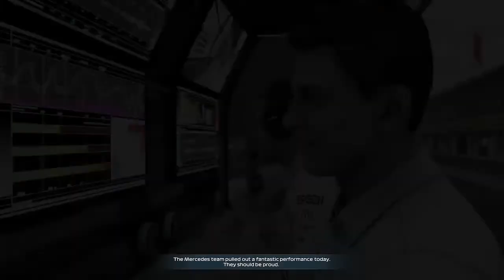Crashing A Lot These Days - F1 2021 Gameplay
As I try to complete an F1 race in the Netherlands, I just lost control of my race car and DNF'd.  There are just a few race tracks like this one that has given me headaches.

WhatiFRacing
RealRadman
WindVow8820